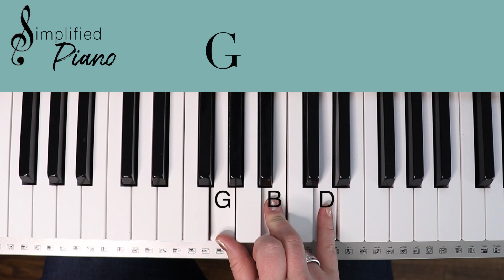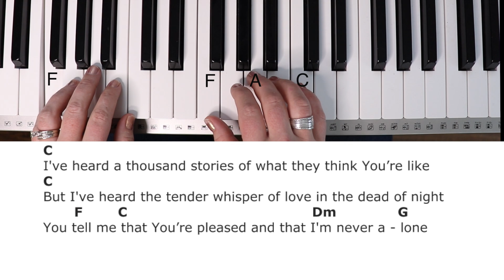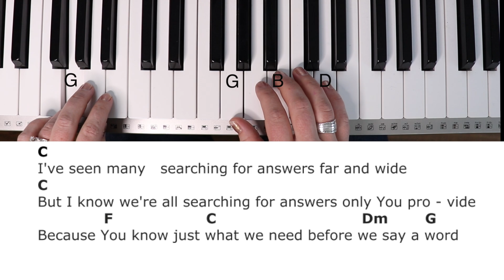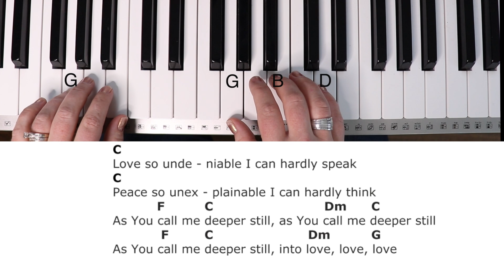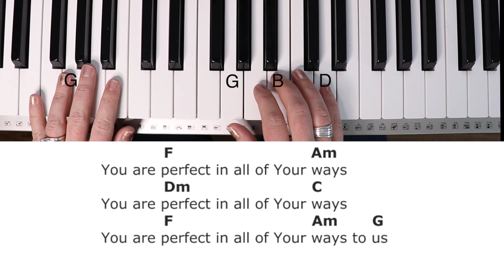Good Good Father -Pat Barrett (Key of C)//EASY Piano Tutorial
Unlimited access to every chord sheet/tutorial, all courses, exclusive monthly lessons, LIVE trainings, & more!

Rather take one course at a time? Explore our Simplified Piano Roadmap to find the perfect course for your current skill level and musical goals. Choose the path that suits your goal

Skip tutorial & play along with me here: 4:49